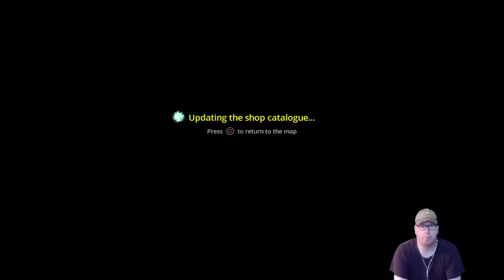XPA play's: Invokers Tournament (FIRST LOOK PART 2)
Time again for xiron to play Invokers Tournament.
This time we're gonna take a closer look at the training programs.
And the gear you can collect by doing missions.